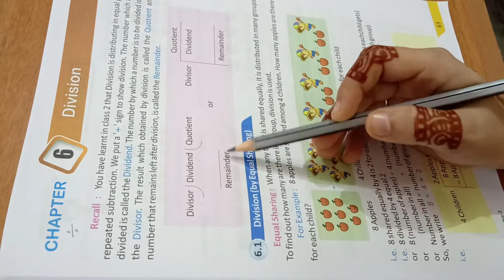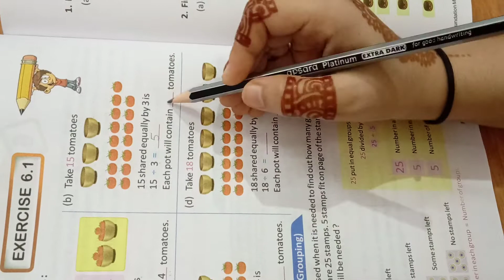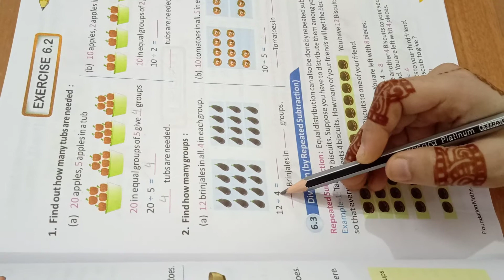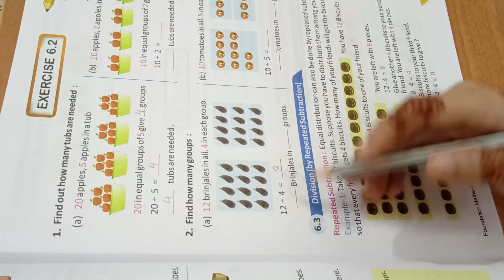Class 3rd (Maths) Division by equal sharing and Division by equal grouping.